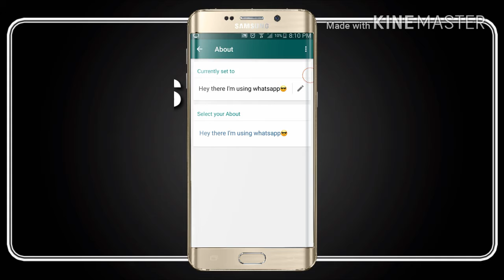Get Whatsapp old status back in new update,what's new! (2k17)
new update of whatsapp
in this update we can use status for both story and our own status which we used in old version and another new feature is the attachment icon moved downwards beside camera icon  so that we can operate it easier than old whatsapp